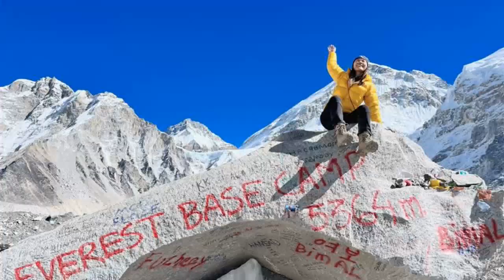平常沒爬山！網紅登上5364公尺聖母峰EBC 「沒試不知道極限在哪」